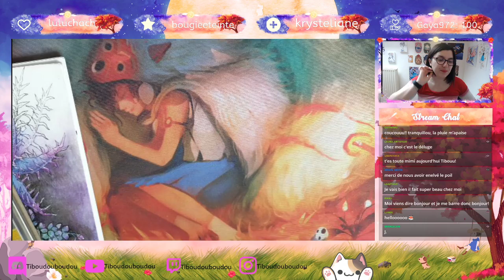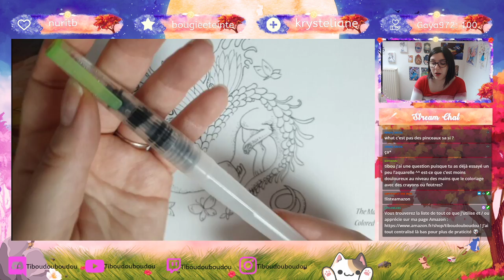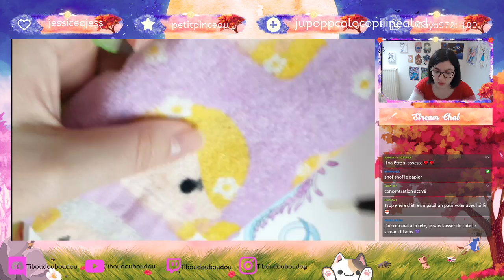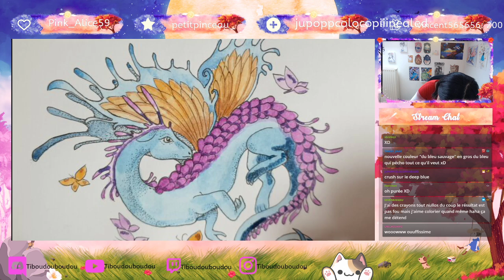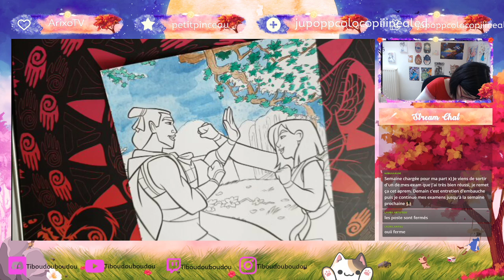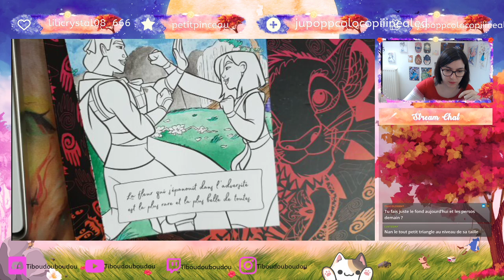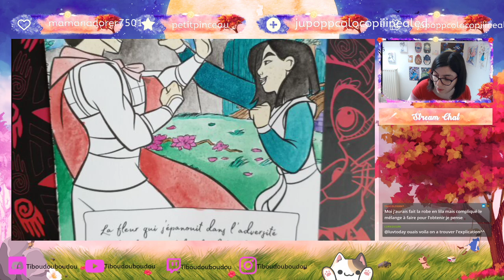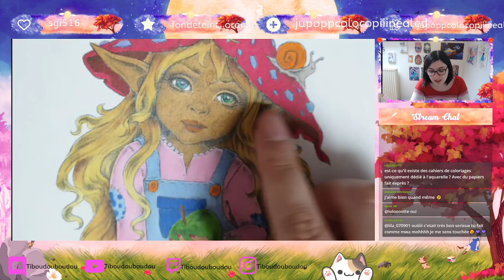Coloriage du matin - On teste l'aquarelle !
J'ai reçu ma jolie palette d'aquarelle youhouuu je suis ravie et du coup je m'entraine ... bon la prochaine fois je tenterais sur un cahier qui a un papier sympa et qui aime la flotte xD

TIBOUDOUBOUDOU
BP 20080
38001 GRENOBLE CEDEX 1